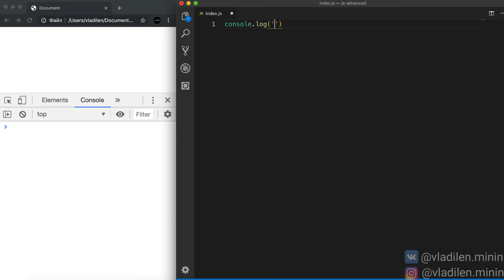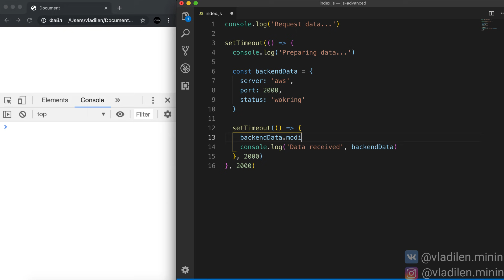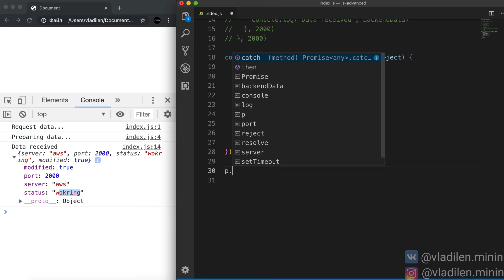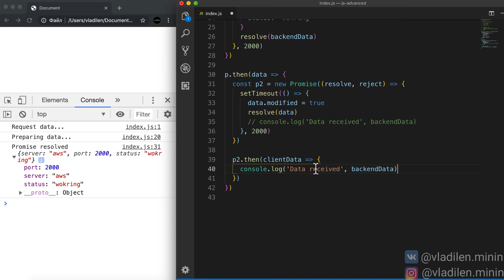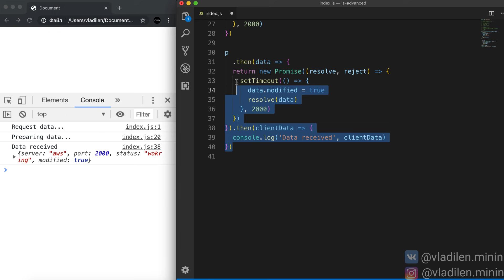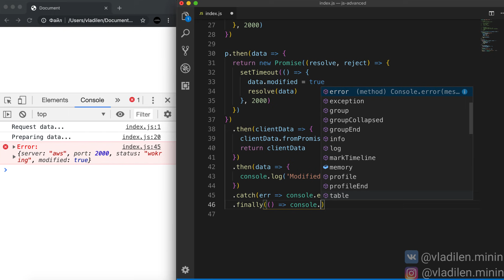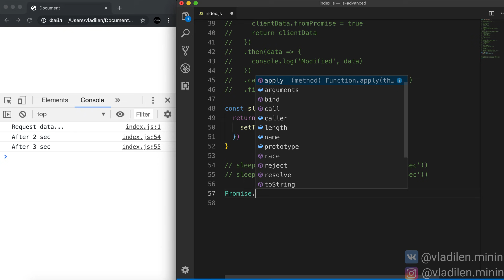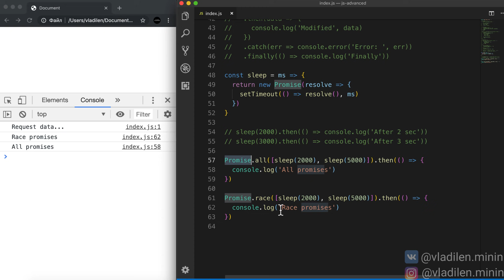Урок 5. JavaScript. Promise. Что это, как работает (+ пример)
В ролике я расскажу про то, что такое Promise в JavaScript.
Вы узнаете как они работают, зачем нужны и как с помощью них работать с асинхронными операциями